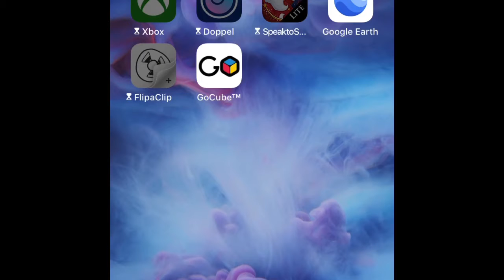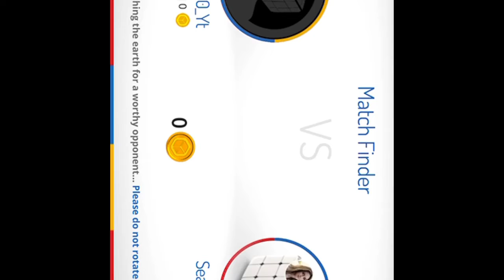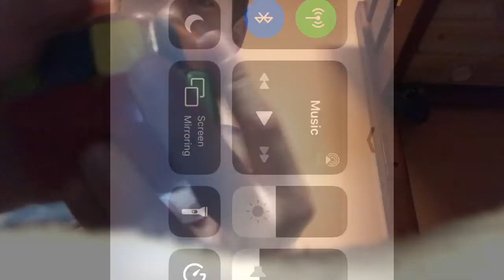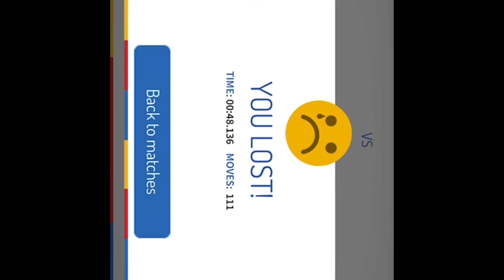The Go Cube